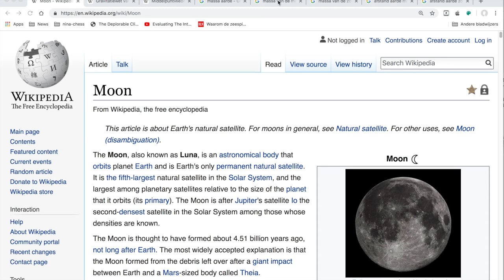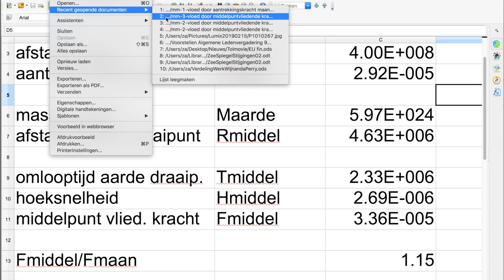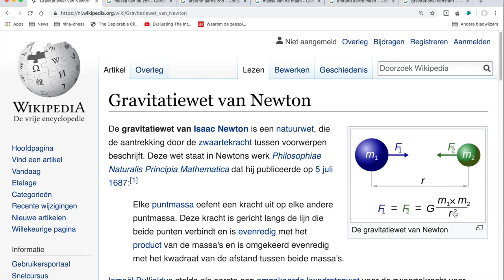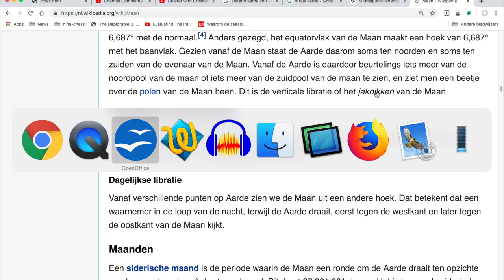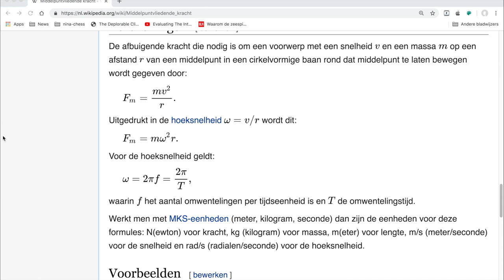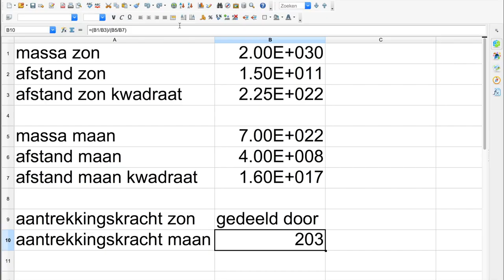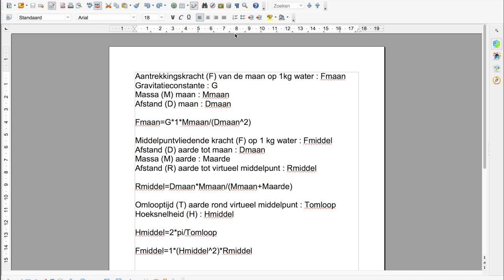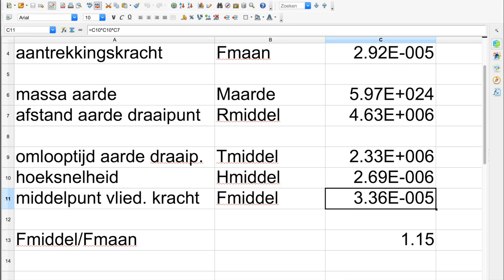Nieuws636 Maanmysterie eb en vloed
De eerste zeven minuten vatten alles samen...de rest van de tijd is toelichting